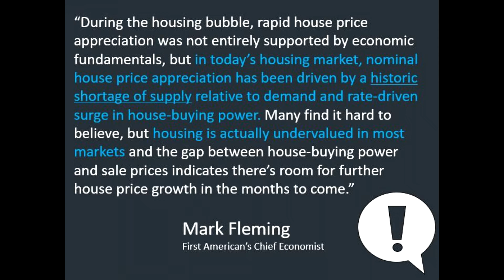Foreclosure 2021 Update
Have you heard the news telling everyone about the upcoming wave of foreclosures? Would you rather hear the truth?